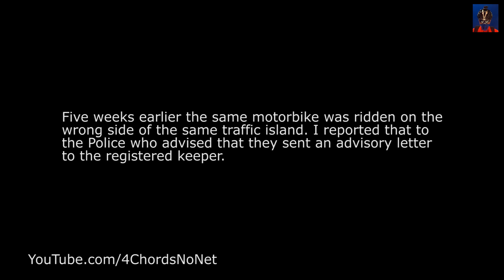Repeat Offender is Let Off the Hook - LC70 PUY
It wasn't until I got home and started to edit the video footage that I realised that I had seen the same motorbike before. Not only had I seen it before but I had seen it going the wrong side of a traffic island, AND it was at the same traffic island, although in the opposite direction.

I reported both offences to the Police. The first time they advised that they had sent an advisory letter to the registered keeper about their riding. The second time I have heard nothing back. I have been previously advised that the Police will only update you if a NIP is sent, that you are required to attend Court as a witness, if an advisory letter is sent or if the driver/rider is sent on an improvement course. I can therefore deduce after over a month that no action has been taken.

I find this odd because this was a repeat offence and I would have thought that this would have triggered a NIP being sent, and subsequently a FPN being issued.